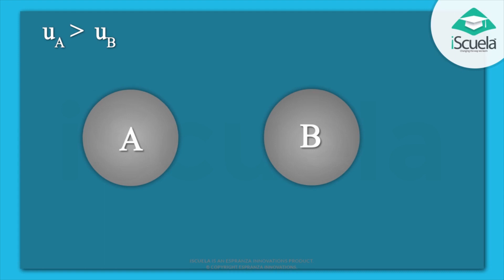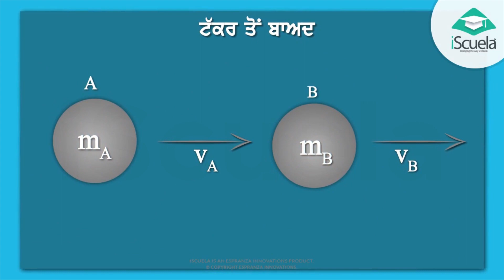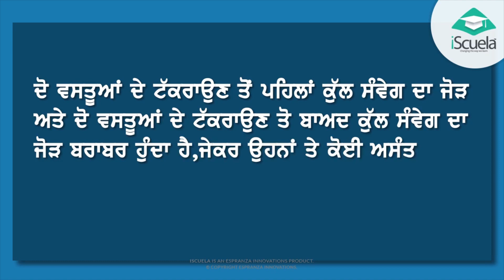PB | Class9 | Science | Chapter 9 | Bal Ate Gati de Niyam_06 (PSEB)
In Class 9 Science, Chapter 9, students will learn about the fundamental concepts of force and motion, and the laws that govern them. The chapter is titled "Bal Ate Gati De Niyam" in Punjabi and has been designed by the Punjab School Education Board (PSEB) to educate students about the various principles that are involved in understanding the dynamics of motion.

The chapter starts by introducing the concept of force and its different types, including gravitational force, frictional force, and electromagnetic force. Students will learn about the effects of these forces on the motion of objects.

The chapter then explains the three laws of motion proposed by Sir Isaac Newton. Students will learn about the first law of motion, which states that an object at rest tends to remain at rest, while an object in motion tends to remain in motion with a constant velocity, unless acted upon by an external force. They will also learn about the second law of motion, which relates the force applied to an object to its acceleration, and the third law of motion, which states that for every action, there is an equal and opposite reaction.

Furthermore, the chapter covers the different types of motion, such as linear motion, circular motion, and projectile motion, and their characteristics. Students will learn about the different parameters used to describe motion, including displacement, distance, speed, and acceleration.

In summary, this chapter on force and motion is an essential part of Class 9 Science, which provides students with a foundational understanding of the principles involved in understanding the dynamics of motion. The chapter aims to develop a scientific approach among students towards the observation and measurement of motion and force in their surroundings.